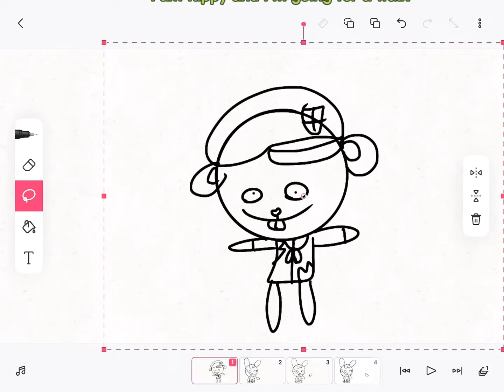Htf in a nutshell